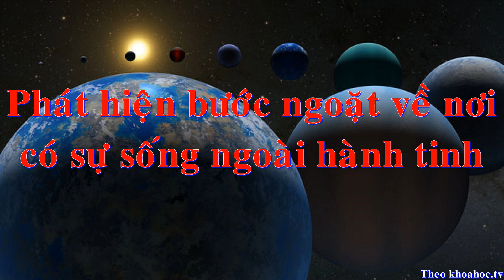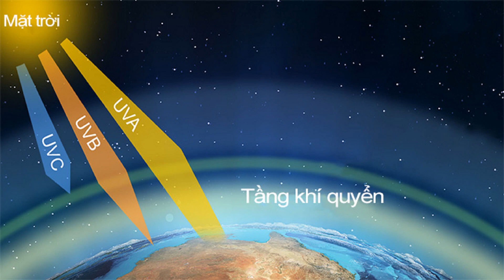Phát hiện bước ngoặt về nơi có sự sống ngoài hành tinh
Nghiên cứu mới từ tổ hợp khoa học lừng danh Max Planck (Đức) cho thấy có thể con người chưa tìm ra nơi sự sống ngoài hành tinh trú ngụ chỉ vì tìm sai loại hành tinh.
Theo Science Alert, trước đây các hành tinh đá giống Trái đất, quay quanh các ngôi sao giàu kim loại, được cho là "miền đất hứa" của sự sống. Tuy nhiên nghiên cứu mới dẫn đầu bởi tiến sĩ Anna Shapiro từ Viện Nghiên cứu hệ Mặt Trời Max Planck (Đức) cho rằng phải tìm theo hướng ngược lại.
Công trình chỉ ra chính những ngôi sao nghèo kim loại mới là môi trường tốt nhất để sự sống trên các hành tinh quanh nó sinh tồn, thông qua việc kiểm tra một số loại sao điển hình.
Theo Sci-News, sự phát xạ của sao và khả năng bảo vệ tia cực tím của hành tinh phụ thuộc vào nhiệt độ hiệu quả của sao mẹ.
Với hành tinh trẻ tia cực tím (UV) có thể cần thiết để kích hoạt phản ứng tạo sự sống, nhưng khi sự sống đã tiến hóa tới một mức độ nào đó, tia UV lại có thể hủy hoại DNA và khiến chúng tiêu vong.
Các ngôi sao giàu kim loại thường phát ra ít bức xạ UV hơn nên từng được cho là dễ sống hơn, nhưng nghiên cứu mới cho thấy điều đó còn phụ thuộc vào loại UV mà nó phát ra.
Mặt trời vốn chiếu vào Trái đất nhiều loại bức xạ UV, bao gồm UV-B sóng dài phá hủy tầng ozone và UV-C sóng ngắn lại giúp tạo ra ozone khi tương tác với bầu khí quyển.
Các ngôi sao giàu kim loại phát ra nhiều UV-B hơn UV-C và ngược lại. Do đó các hành tinh quanh sao nghèo kim loại dễ có tầng ozone dày hơn, từ đó tự bảo vệ khỏi các tia UV và tia vũ trụ có hại khác tốt hơn.
Trái đất là một ví dụ.
Phát hiện này cung cấp một hướng đi mới cho cuộc săn tìm sự sống ngoài hành tinh, nhưng cũng đem đến tin buồn: "Mỗi ngôi sao mới hình thành đều có sẵn vật liệu xây dựng giàu kim loại hơn thế hệ sao tiền nhiệm, vì vậy các ngôi sao trong vũ trụ đang giàu kim loại hơn qua mỗi thế hệ, vì thế xác suất tạo ra sự sống cũng giảm đi khi vũ trụ già đi".
Nghiên cứu vừa công bố trên tạp chí khoa học Nature Communications.
Theo khoahoc.tv